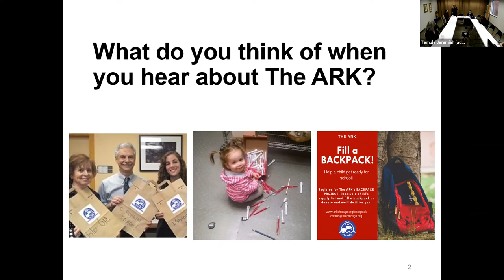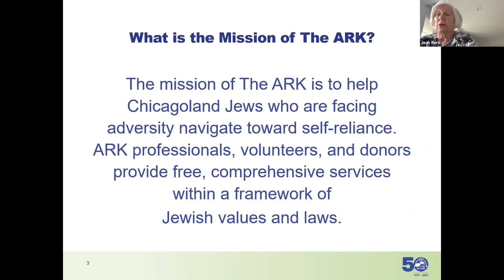Adult learning with the ARK - November 21, 2022